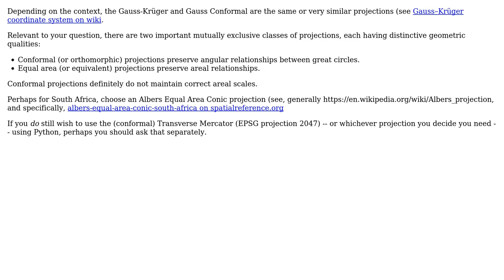GIS: projecting onto Cartographic coordinates using Gauss Conformal Mercator in python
With thanks & praise to God, and with thanks to the many people who have made this project possible! | Content (except music & images) licensed under CC BY-SA | Music | Images & others | With thanks to user Martin F user Anna Magdalena and the Stack Exchange Network Trademarks are property of their respective owners. You are responsible for your own actions.